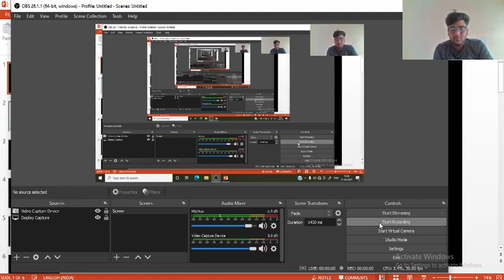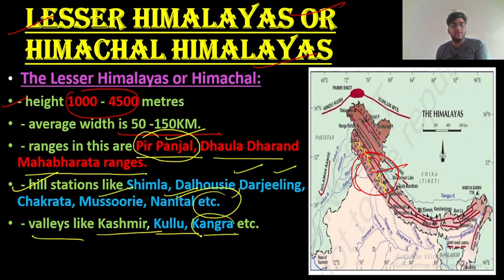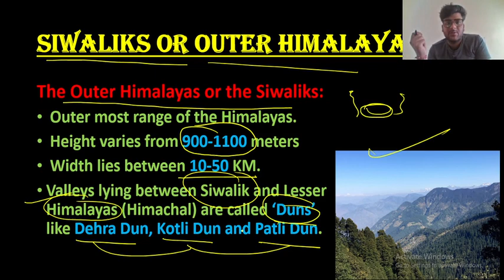Physiography of India ( HiMALAYAS) for FAA and Sub Inspector || Part 2